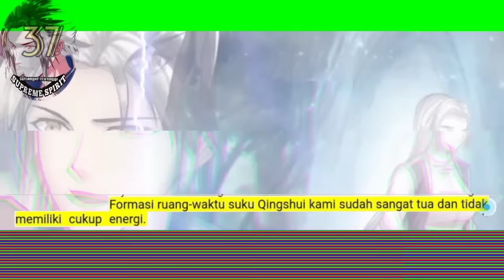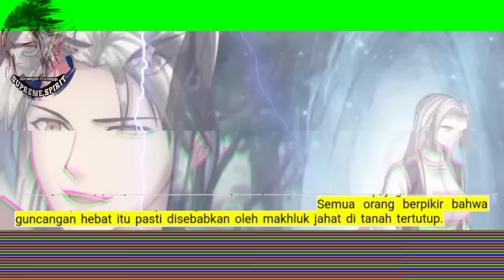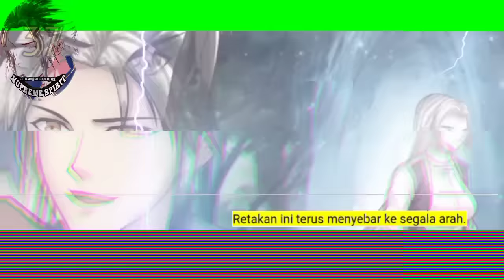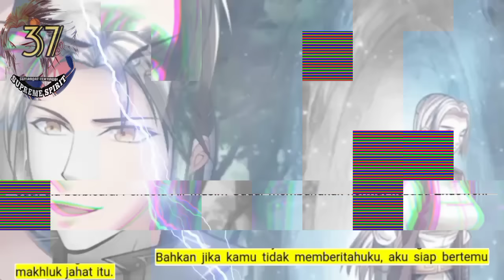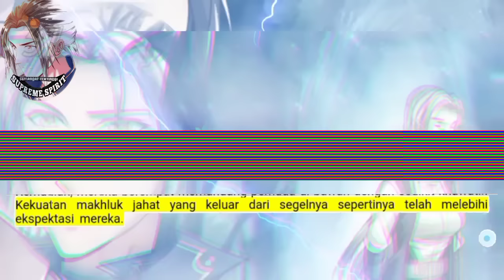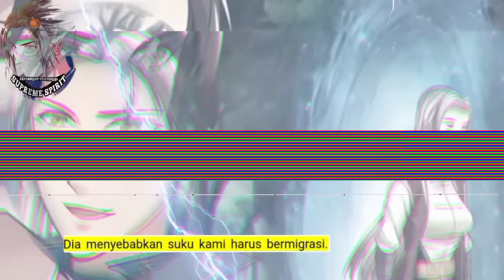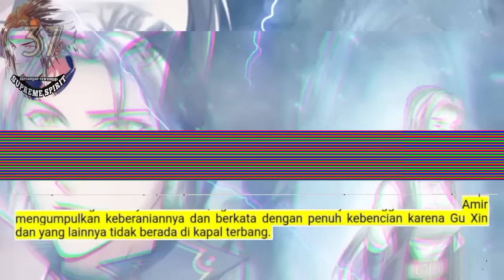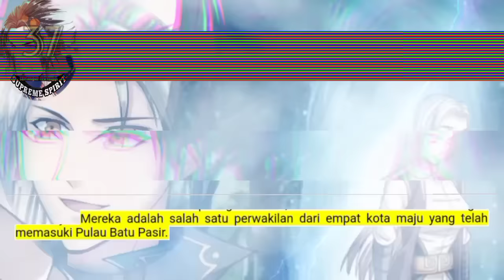Peleburan Semangat Tertinggi season 37